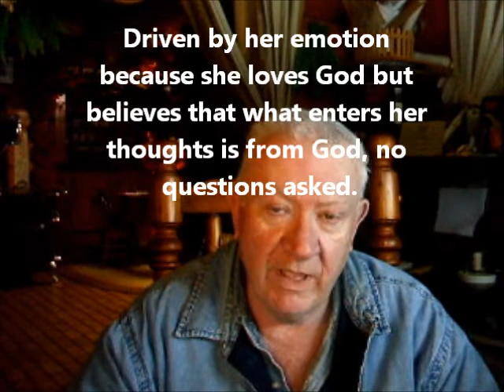Fixating Rather Than Study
When we focus our attention on just one topic we miss the whole picture.
Whoever watches the wind will not plant; whoever looks at the clouds will not reap - Ecclesiastes 11:4.